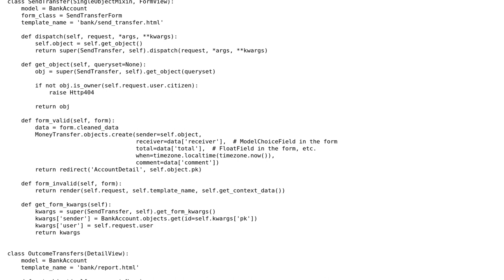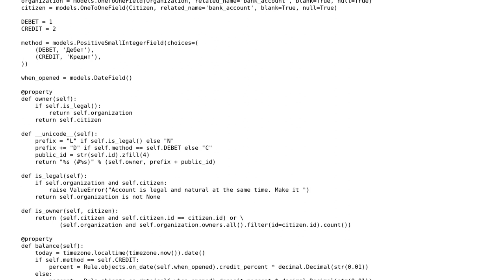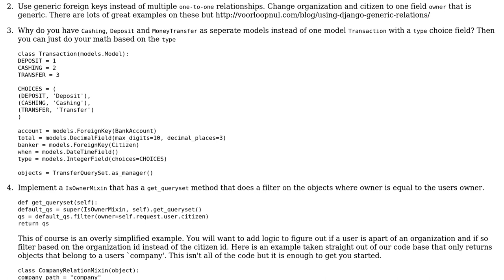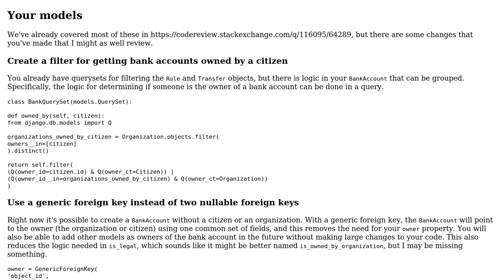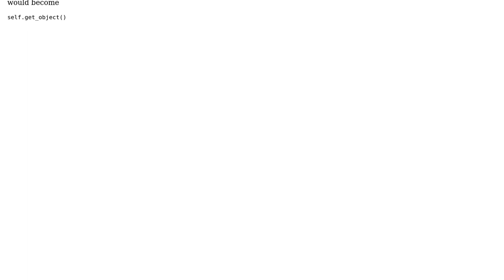Code Review: Django views for banking operations (2 Solutions!!)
Code Review: Django views for banking operations

With thanks & praise to God, and with thanks to the many people who have made this project possible! | Content (except music & images) licensed under CC BY-SA | Music | Images & others | With thanks to user Vassily user Kevin Brown-Silva user Jared Mackey user ferada and the Stack Exchange Network Trademarks are property of their respective owners. You are responsible for your own actions.